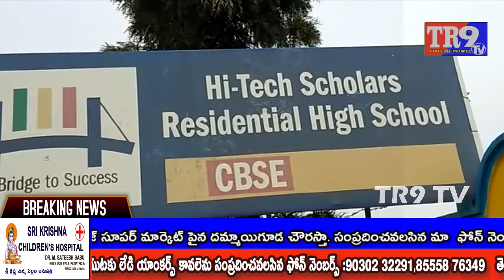బ్రేకింగ్ న్యూస్:హైటెక్ మోడల్ స్కూల్ యాజమాన్య దౌర్జన్యం || TR9 TV